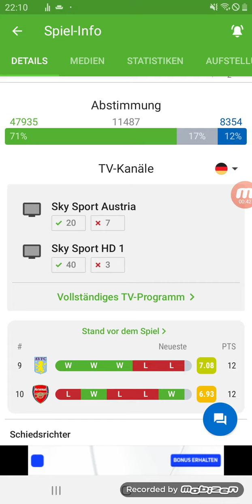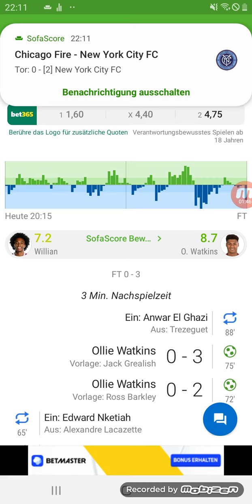Premier league Arsenal gegen Aston villa 0:3